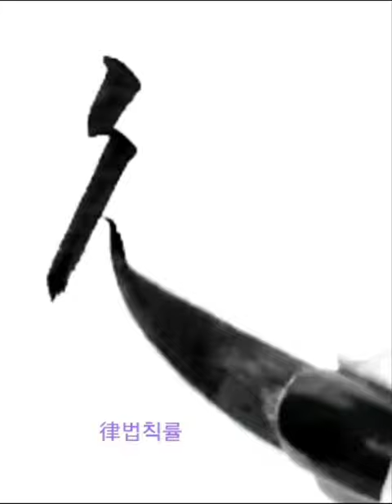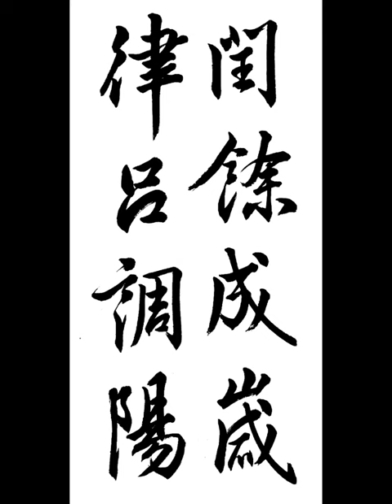閏餘成歲律呂調陽 윤여성세률려조양 윤달을 남겨 해를 이루고 양률 음려로 음양을 고르게 한다 行書 千字文 행서 천자문